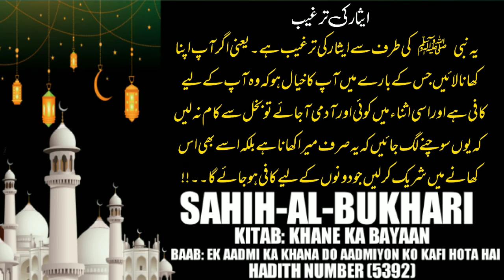Aaj ki hdees | 2 Aadmiyon ka khana 3 ke liye kafi hai | Al islam | Alislam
Narrated Abu Hurairah (RA) :
Allahs Apostle ﷺ said, "The food for two persons is sufficient for three, and the food of three persons is sufficient for four persons.         SAHIH-AL-BUKHARI: HADITH NO. (5392)
Note:  whatever Hadith, translation of hadith, & exoplanetion of hadith, i do i take all of them from books & google,
I am neither a poeter or a writter, I just present  words in my own way in my own style.
DESCLAIMER: this channel dose not promote encourage any illegal activities, all content provided by this channel is meant for basic Islamic leagal information and knowledge
 Our videos include islamic education, wazaef, health, tips, news, Islamic stories, events, islamic history, occurred in society , and different informative videos, and purpose of all these videos is to guide the society.

Al-islam
al-islam